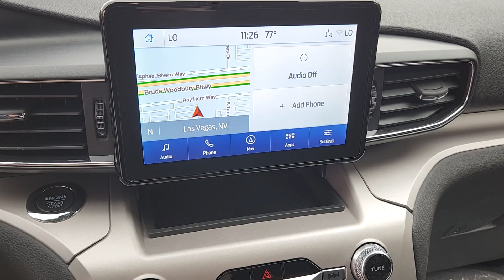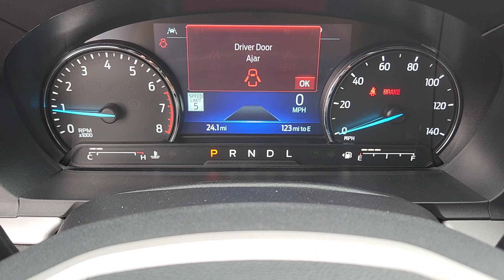2023 FORD EXPLORER Las Vegas, Henderson, Boulder City, Willow Branch, Nelson, NV 23T0845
AGATE BLACK New 2023 FORD EXPLORER XLT available in Las Vegas, Nevada at Gaudin Ford. Servicing the Henderson, Boulder City, Willow Branch, Nelson, NV area.

Gaudin Ford
6625 West Roy Horn Way

2023 Ford Explorer XLTbrbr$1000 off MSRP! Price includes: $1000 - Retail Bonus Cash. Exp. 07/05/2023